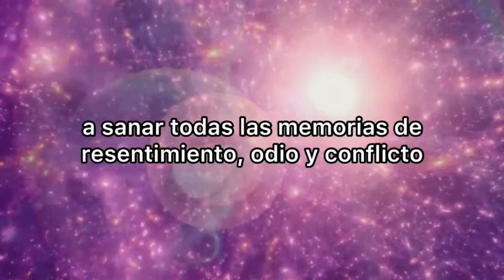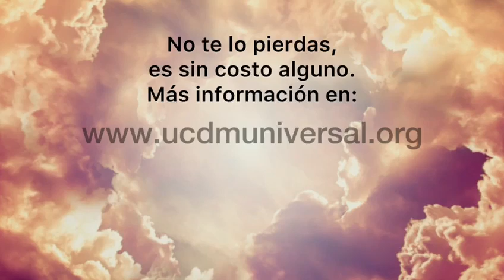Gran Encuentro de Semana Santa: El Retorno a Tu Hogar. Jueves 01 a Domingo 04 de Abril.